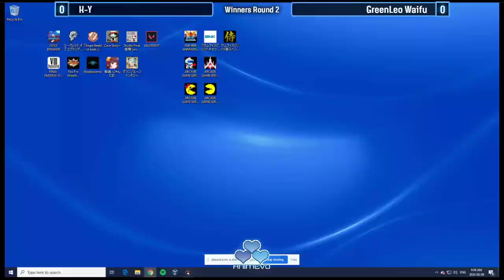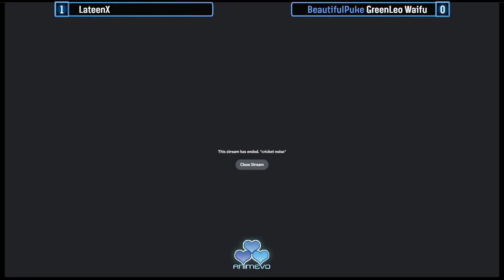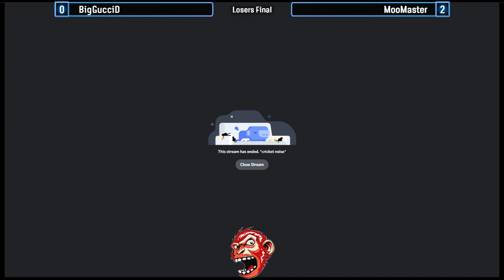AnimEvo 2020: Samurai Shodown V Special